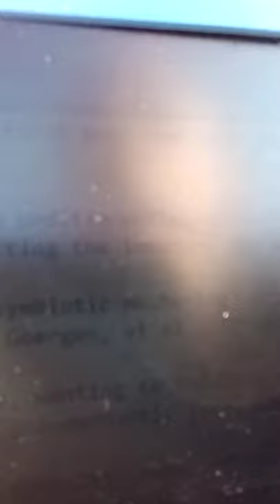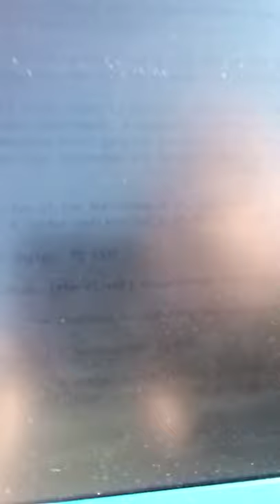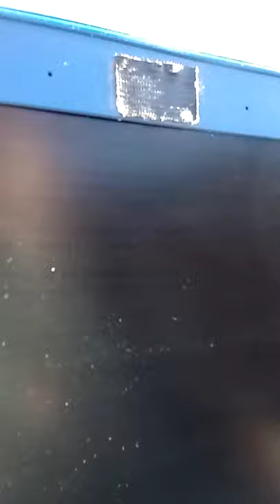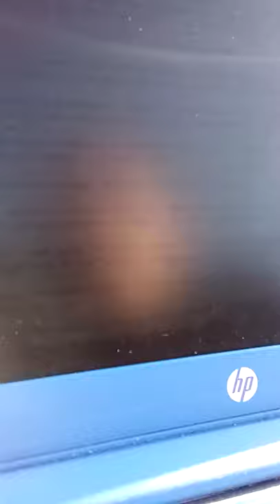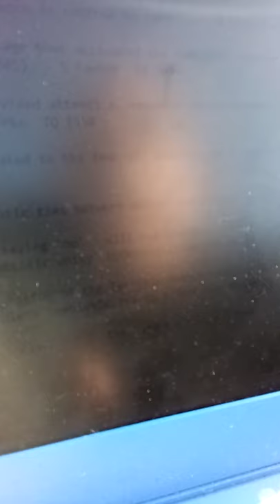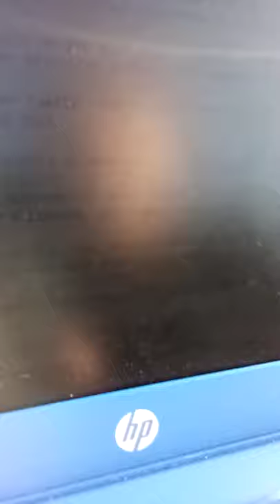TQ 1532 - 1555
By 8 months, babies are solidly in the first post-symbiotic stage of separation-individuation that Mahler termed Differentiation. - B Willock  TQ 1532

... symbiosis which for the child is an undifferentiated condition, a fusion .. a closed circuit .. with the mother where the two have a common outward border, thereby protecting the immature ego of the child against too early stress. - M Broden  TQ 1533

One young mother ... - ref: M Goergen, et al.  TQ 1534

Danny described his mother as intrusive, wanting to know everything that he did and where and when he went, and their relationship as symbiotic ... - H Erel-Brodsky  TQ 1535

The child learns that fitting into the symbiotic needs of the parents .. is rewarded by parental approval .. even though this requires that the child [repress and send their true self into exile] - E Garfinkle  TQ 1536

Within the traumatic attachment .. the non-verbal child holds tight to a rigid, inhibitory symbiotic parent's body that is instantiated within implicit striatal circuits ... within a pathologic attachment, a symbiotic parent-infant body merger is instantiated within the basal ganglia, leading to a short-circuited thalamo-amygdala-basal ganglia (striatal)-thalamic self-perpetuating loop ... The brain develops from the bottom up.  In the early symbiotic period, brainstem and deeper limbic circuits will be shaped within the attachment. - W Griffies  TQ 1537
... the Narcissus myth ... the [depth of the] pool of water 'symbolizes .. the medium for symbiotic entrapment. - A Tutter referencing L Shengold  TQ 1538

... 'the symbiotic phase' .. a 'hall of mirrors.' - B Shalgi  TQ 1539

Because of a lack in symbiotic experience with his mother, [the client] transferred these needs onto his [employer] - J Wieland-Burston  TQ 1540

... the experience of bliss associated with falling in love involves recapturing the pleasures of the symbiotic phases of development. - unknown referencing M Bergmann  TQ 1541

... if a couple is truly symbiotic, they are in bliss ... - R Mendelsohn  TQ 1542

The client's extreme physical exercise had symbolic meaning for him: survival from the fear of mother's mishandling and his once perceived threats of her abandonment, and preserving the grandiose self image as a waystation or waiting room for mother's love. - ref: A Margulies, S Orgel and W Poland  TQ 1543

Fairy tales are understood as representing fundamental developmental conflicts, accounting for their enduring power over time ... The eating of the gingerbread house ..represents a regressive merger with the early symbiotic mother - [a defense against] individuation and independence. - L Jacobs  TQ 1544

People living the emotional pain of unrecognized trauma fill the psychological consulting room with their [silent cries, open wounds, and arrested development] - P Nathan  TQ 1545

... transference manifestations of her dependent expectations .. resulted in better understanding of her own needs and emotions which helped to promote a separation-individuation process that had been arrested in her at a symbiotic level. - M Etezady  TQ 1546

It is difficult at times to tell which type of selfobject transferences have formed .. to distinguish between the grandiose demand for mirroring, the symbiotic need for merger, the partnering wish for twinship or the demand for approval and confirmation by the idealized parent. - J Giugliano  TQ 1547

Within the Spotnitizian tradition ... - D Gilhooley  TQ 1548

[The therapist's empathy and understanding] was experienced as a telepathic message that activated the symbiotic fantasy of being at one with the good mother of early childhood (Silverman & Weinberger, 1985). - S Farber  TQ 1549

... there was a long period of symbiotic merger with urgent demands for my undivided attention, empathic responsiveness, and participation in the regulation of her affective states. - P Finnegan and G Clarke  TQ 1550

[His fantasy of belonging to another family was related to his fear of] drowning in a symbiotic merger with his mother. - A Remez  TQ 1551

Rituals that seek contact with the spirits of ancestors ... echoing the symbiotic ties between mother and infant. - L Blum  TQ 1552

Finding a balance - between the two extremes of never saying 'no' and always saying 'no' - will require that both the parent and the child extricate themselves from a blurred, undifferentiated state of 'symbiotic unity' by recognizing the needs of the other. - P Nathan  TQ 1553

... the goal and 'gold' of the alchemists - the union of opposites, the integration of the Terrible Mother with the Good Mother, through a process of realizing an unloved self that has separated from a complete symbiotic tie to a Terrible Mother. - B Weber  TQ 1554

The negative therapeutic reaction quite typically enacts .. the 'symbiotic circle' ... - L Wurmser  TQ 1555